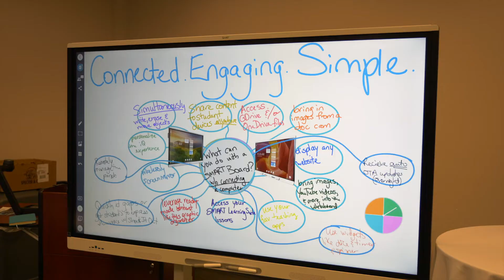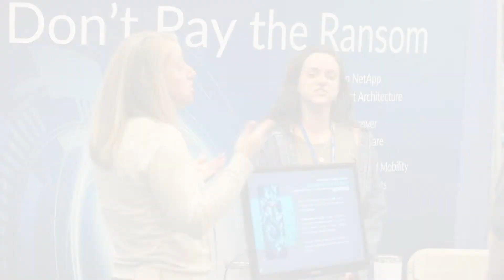Hear from Tech Talk Live Attendees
Tech Talk Live Attendee Video